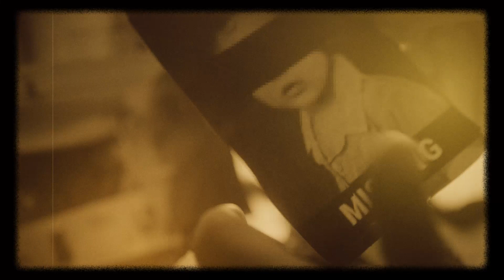Hachishakusama Survivor of Japanese Ghost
Hachishakusama Survivor: Dangerous Eight-Feet Tall Japanese Ghost

👻 Brace yourselves for a bone-chilling journey into the heart of Japanese urban legends with our spine-tingling video, "Hachishakusama: The Terrifying Eight-Feet Tall Lady, a Slenderman-alike Spirit." a hair-raising ghost story that will send shivers down your spine.

🌆 Have you ever heard of the Slenderman? Well, it's time to meet the sinister counterpart - Hachishakusama (or dimitrescu), an eight-feet-tall specter that haunts the dreams of those who dare to cross its path. Prepare to be captivated as I recount a story that revolves around a small village in Japan and an encounter that forever changed the life of a young child.
🏡 Join me on a chilling trip to this quaint village, where memories of idyllic summers are tainted by an unimaginable presence. As I share the gripping tale, you'll be transported back to a fateful summer when an eight-year-old child named Keiki visited her grandparents. Little did she know, this visit would thrust her into a world of fear and the unknown.

🌾 With vivid descriptions and eerie sound effects, I'll paint a picture of that fateful day. Imagine being alone in the backyard, surrounded by tall hedges, when a strange thumping sound pierces the air. A straw hat moves atop the hedge, revealing the ghostly face of Hachishakusama peering through. The woman's unnerving height of eight feet sends shivers down her spine, and her encounter marks the beginning of a nightmare.

🧐 But that's not all - delve deeper into the sinister mystery as Keiki's grandparents react with terror to her encounter. As their secrets unravel, you'll learn about Hachishakusama's horrifying history, its entrapment by monks, and its ominous escape that threatens the entire village.

🏚️ The suspense heightens as ancient runes are etched on newspapers, windows are covered, and protective symbols are placed around Keiki's room. Through expert storytelling and well-crafted visuals, I'll guide you through the tension-filled night as Keiki battles against the sinister presence that lurks outside her window.

🙏 Experience the palpable fear as taps on the window and a voice eerily resembling Keiki's grandfather test her resolve. Witness her desperation as she clings to hope through prayers and incantations. As dawn approaches, the tension builds to a nerve-wracking climax that will have you on the edge of your seat.

🌄 With heart-pounding pacing, this urban legend takes an unexpected twist, leaving Kieki and her family grappling with the relentless fear that Hachishakusama embodies. Is this terrifying figure real, or just a manifestation of an overactive imagination? Unravel the truth as the video races toward its chilling conclusion.

📜 Like this video if it had your heart racing and your imagination running wild. And don't forget to check out our sister channels, Hissy Fit and Slay Tricks, for more thrills and excitement.

Stay brave, my friends, and remember - in the world of the supernatural, truth is often stranger than fiction. Until next time, keep the lights on and the nightmares at bay. (thumping noise)

📣 Share Your Scary Comments 📣
Have you had a spine-chilling encounter with the Hachishakusama or any other ghostly entity? We want to hear your bone-chilling stories! Join the conversation and connect with fellow horror enthusiasts as we dive deeper into the realms of the paranormal.

Do you like to share your opinion about our international ghost stories? Share your comments which us and let us know what story you like to be told! Join us now!